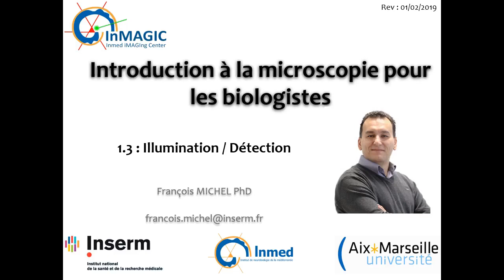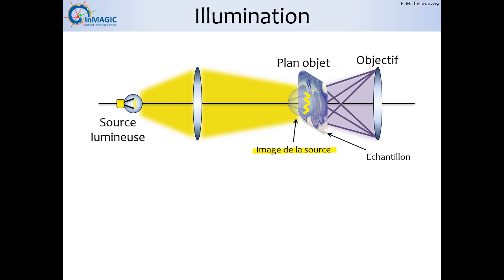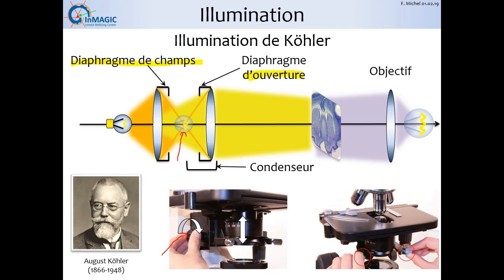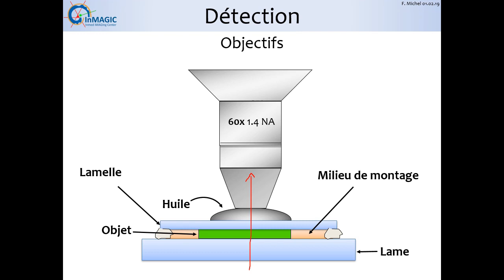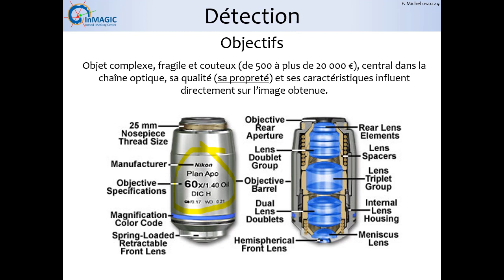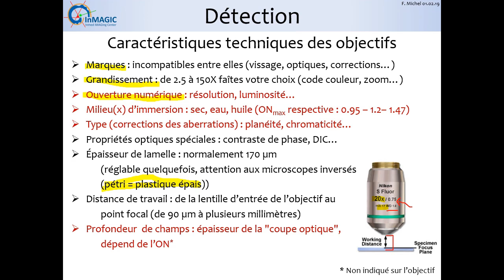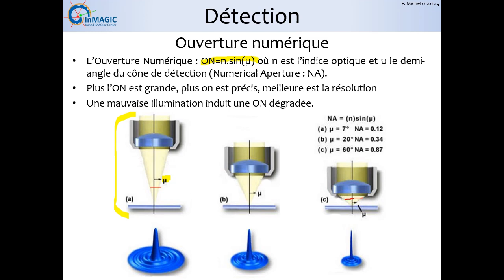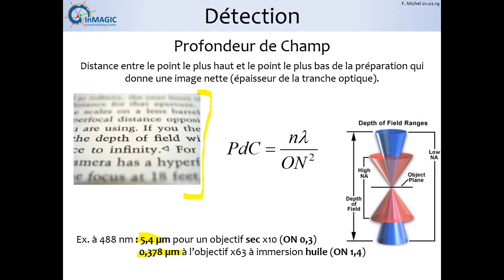Illumination et detection 1.3